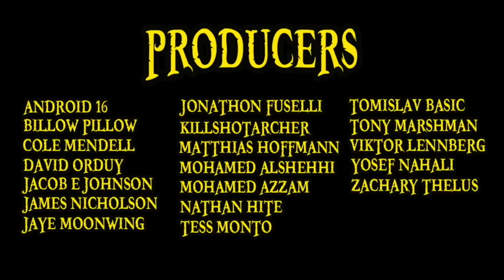Top 5 DYNAMIC DUOS